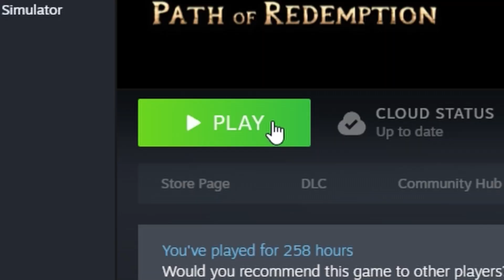Psyker tries the new update and KARKING DIES｜WARHAMMER 40K DARKTIDE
I think the updates pretty cool, what about you guys?

 @MonyetSejuks   / Teddy